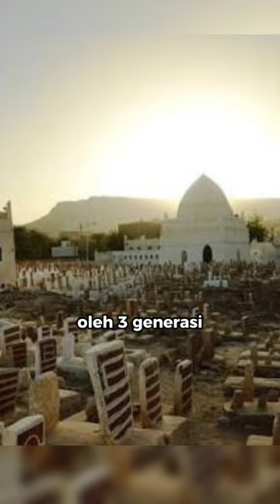Kisah Wanita Shalehah yang Hidup diantara 3 Wali Qutub